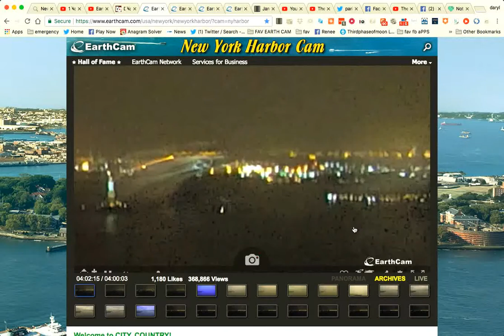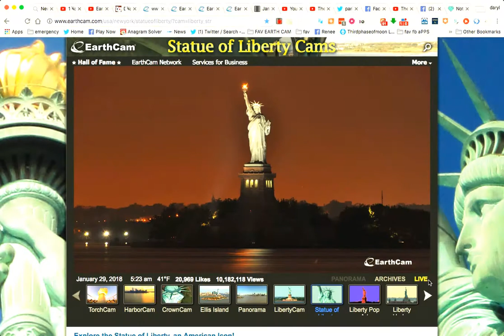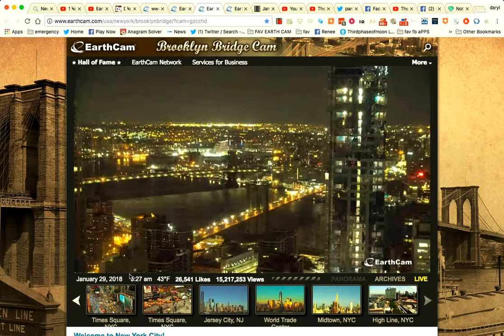Copy of Jan 29, 2018 5:27 AM